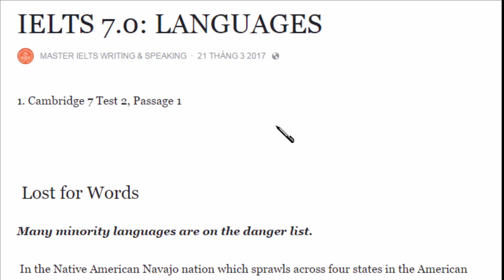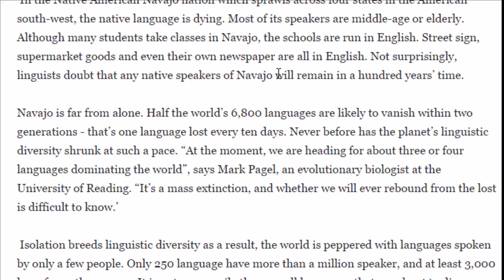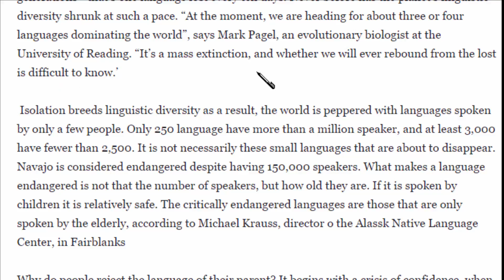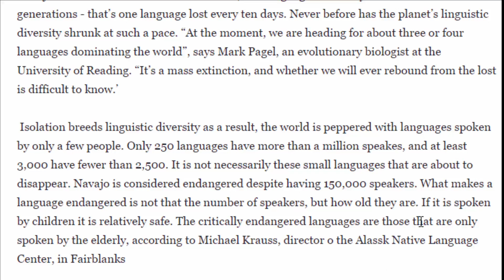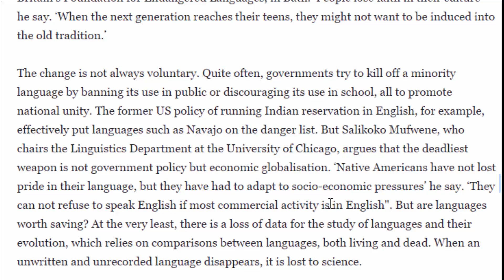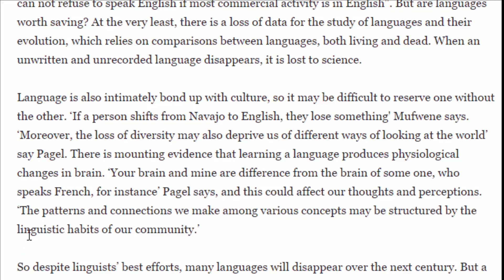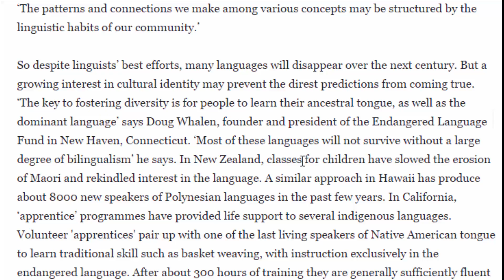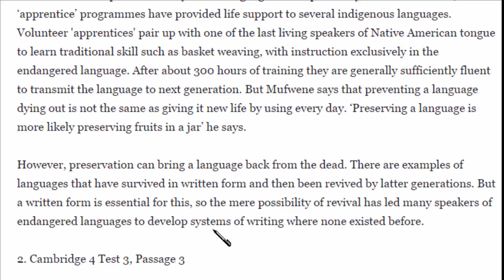IELTS READING 6.0: Topic Language- Lost for Words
- Link bài Text để các bạn theo dõi khi đọc hoặc tự đọc về chủ đề
- IELTS READING 6.0: Topic Language- Lost for Words giúp bạn xây từ vựng về chủ đề ngôn ngữ và hiểu lý do vì sao các ngôn ngữ thiểu số đang biến mất, và tại sao các nhà ngôn ngữ học muốn cứu các ngôn ngữ này (và cách họ đang ứng dụng để duy trì đa dạng ngôn ngữ).